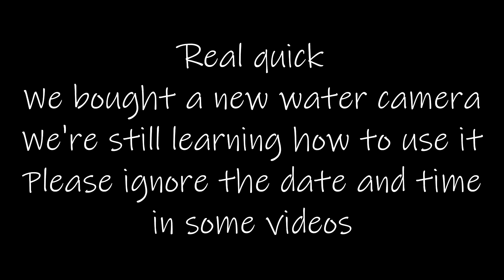Bernese Mountain Dog Visits The Ocean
Bennys afternoon at the beach!
He may not be the best at swimming but he sure likes to try!

Our BUDDIES SHITS